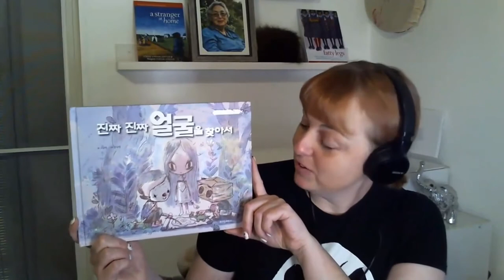Brantford Reads Diverse Books - Christy Jordan-Fenton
his video is part of a series of videos for the Brantford Reads Diverse Books challenge. We'll post monthly videos from Canadian authors on our Brantford Reads Diverse webpage. In these videos, authors will read from their books, discuss their writing process, and recommend reads.

Brantford Reads Diverse Books: A Fall Reading Challenge

The Brantford Public Library challenges you to read diverse books this fall!

Explore reading challenges to discover new characters, stories and authors.  Join the reading challenge at brantfordlibrary.readsquared.com or using our ReadSquared app. Track each challenge you complete and earn points towards a prize draw for completing challenges.

Need help finding books to read? We've created book bundles that are available at both our Main and St. Paul Branches.

Kids, families and teens are welcome to join the challenge. The Reading Challenge runs from September 13 to November 30.

For more home based activities visit the Home based activities page on the Brantford Public Library

To find out about upcoming events, check out the Library's event calendar